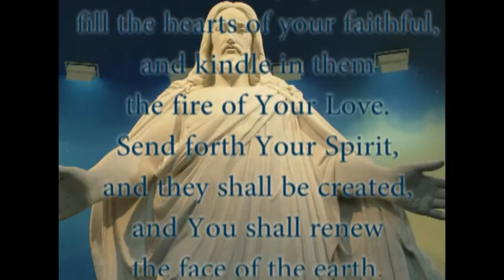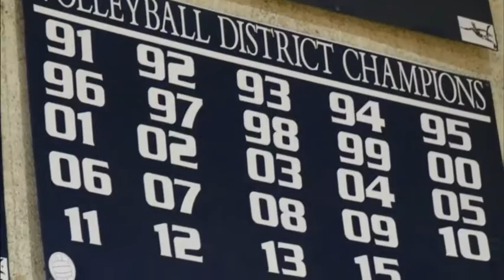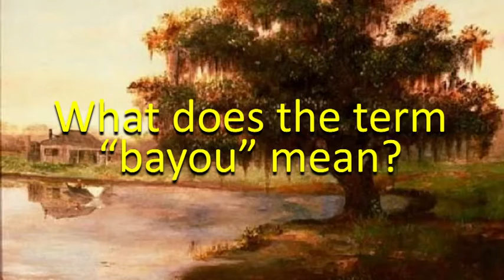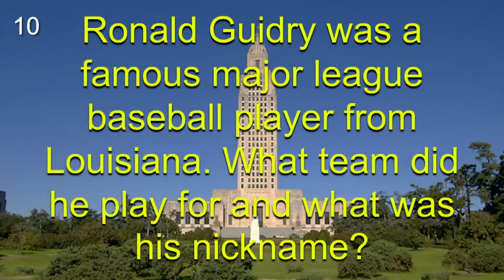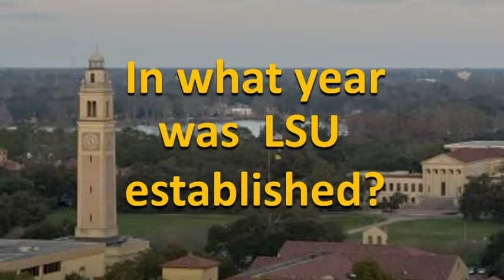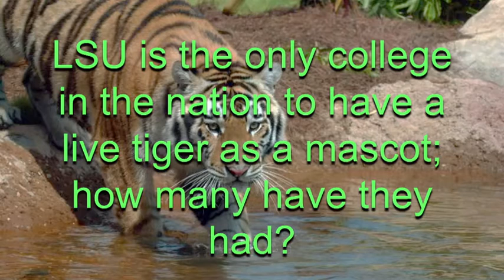Homecoming Part 1 Nov 4th, 2016